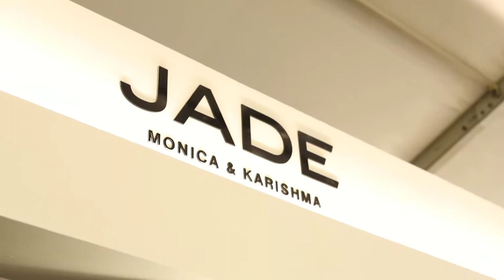SS '19 'AAVYA' Showcase at Luxury Lifestyle Weekend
AAVYA by Monica and Karishma unveiled at the Luxury Lifestyle Weekend 2019. The collection is a celebration of summer and the youthfulness of spring. Motifs, patterns and textures from the gardens of Kashmir and ancient Mughal miniature paintings find themselves at home in each ensemble in the form of luscious colours, glamourous silhouettes and painstakingly perfected detailing. The fabrics itself are light, languid and dreamy, putting the wearer and everyone around in a mood for endless revelry.